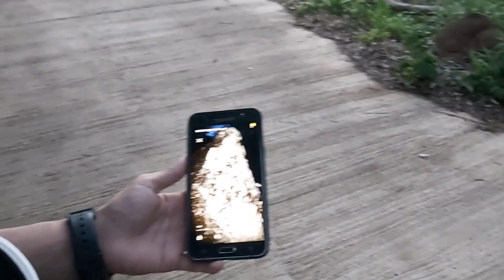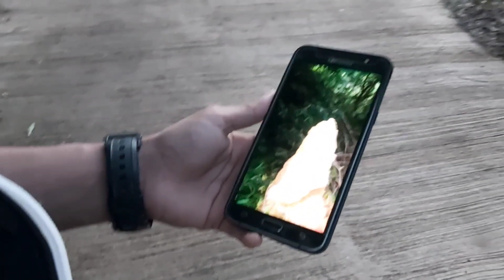ขอเลขเด็ด Ep2 ถูก2งวดติด ต้องมีของมาให้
ถูกหวยจากคลิปที่แล้ว
ก็เลยต้องพาอาจาร์กล๊อฟมาแก้